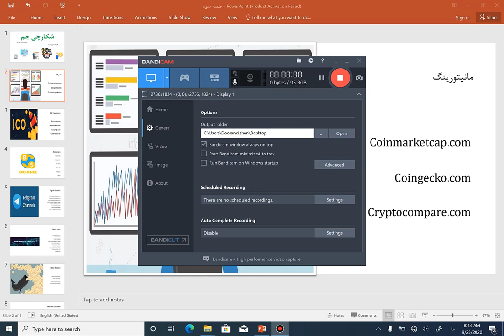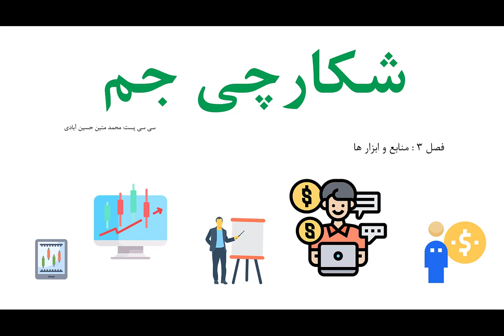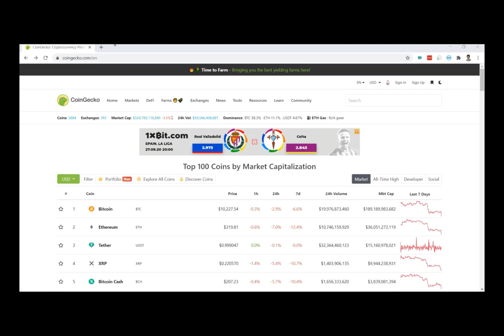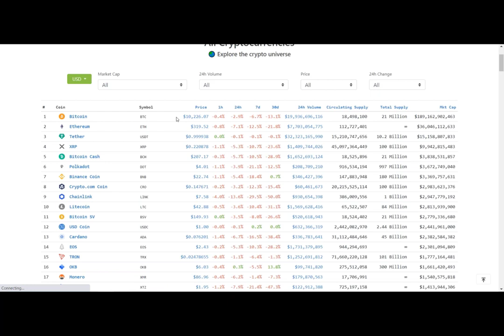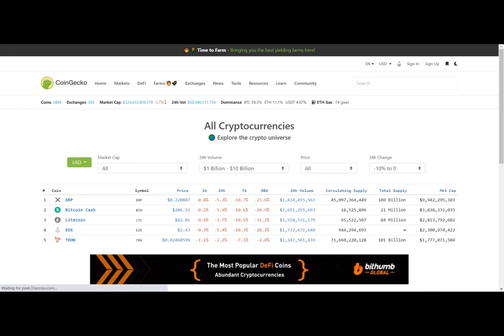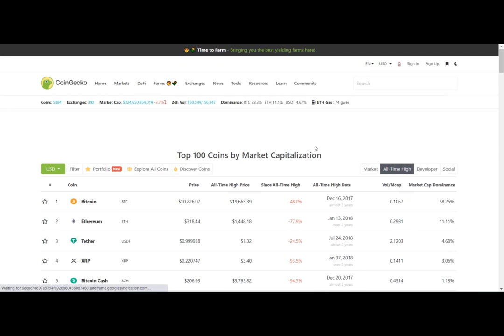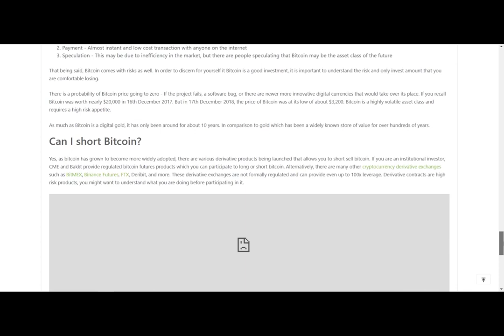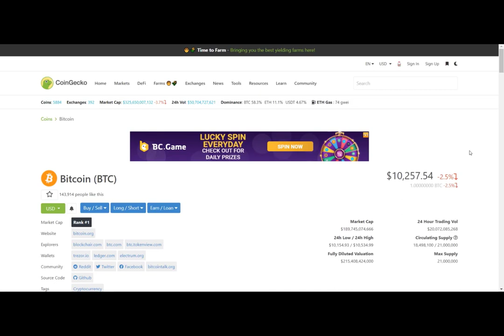آموزش کامل تحلیل مخصوص بازار ارزهای دیجیتال قسمت بیست و دو و بیست و سه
تفاوت بین برندگان و بازندگان در ترید ارزهای دیجیتال این است که ، برندگان می دانند چطور عمل کنند و چطور از دانش مدیریت ریسک پیروی کنند. در حالی که بازنده ها اکثراً با ذهنیت بازی قمار می آیند ، و به احساساتی مانند حرص و طمع  و ترس اجازه می دهند که بهترین عملکرد فردی شان را مختل کند.
بالاترین تعداد سوالات مخاطبان دقیقا بر میگرده به این موضوع که از کجا شروع کنم برای ورود به ارز دیجیتال
این ویدیو میتونه کاملا پاسخ سوالات تازه واردان دنیای ارزدیجیتال باشه